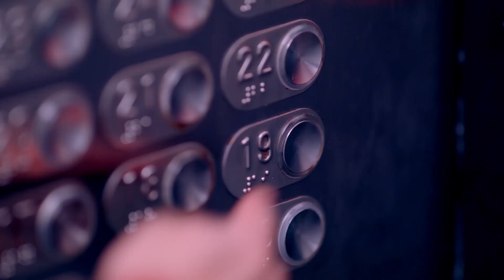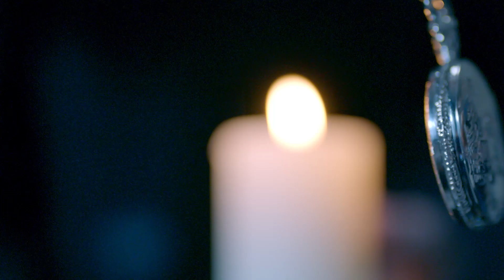Финальный трейлер фильма "Неожиданная любовь" - это саспес-версия истории возвращения в прошлое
Финальный трейлер фильма "Неожиданная любовь" - это саспес-версия истории возвращения в прошлое, для того чтобы узнать загадачную правду